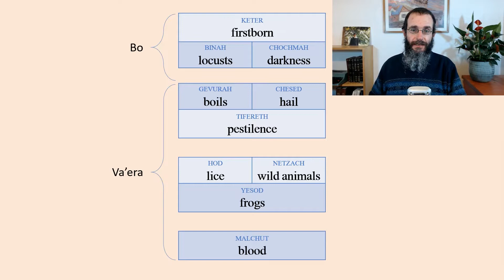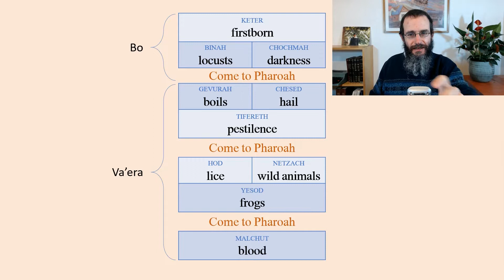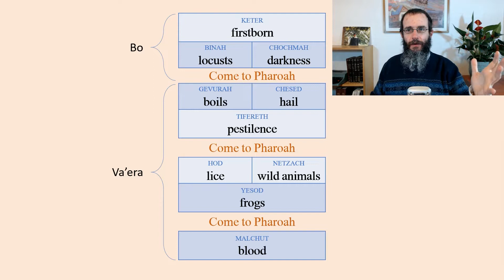Facing What You Fear Most (Bo 5781)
The Zohar says Moshe is afraid to fully confront Pharoah. God's answer to this teaches us how to face our own innermost fears -- and grow from them.